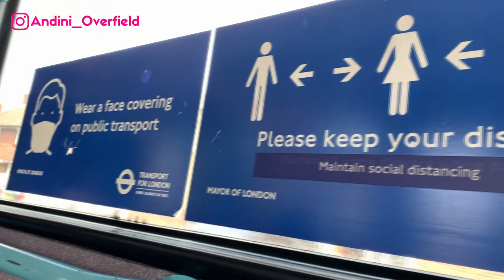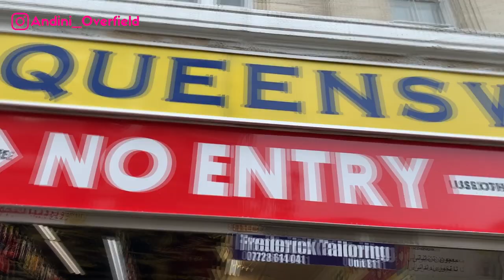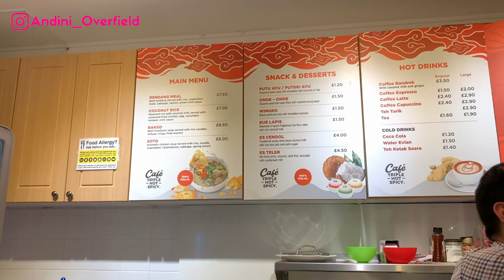KESERUAN DI WARUNG BAKSO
Seru banget ketemu ibu2 yang udah lama banget gak ketemu dan makan bakso bareng2.
Habis bakso lanjut ke taman main2 biar anak2 happy.

Yu follow juga apdetan harian kita di sosmed lainnya

 Makasih banyak buat semua support, kebaikan, and all your loves, yang di berikan dengan cara menonton video2 nya, komen, kirim email, messages, kirim barang, surat dan semmuuua pokonya!!!

Just want you to know that we are so grateful to have you all.

Always remember to BE THE BEST VERSION OF YOURSELF AND INSPIRE OTHERS!

Love,
Andini & The Boys

  ‘’’’’’’’’’’’’’’’’’’’’’’’’’’’o0o’’’’’’’’’’’’’’’’’’’’’’’’’’’’’’’’’’

*NOTE: Some subtitles do not reflect the translation of each Bahasa {Indonesian} word but in the context of thoughts.